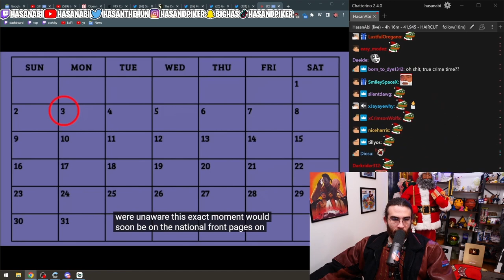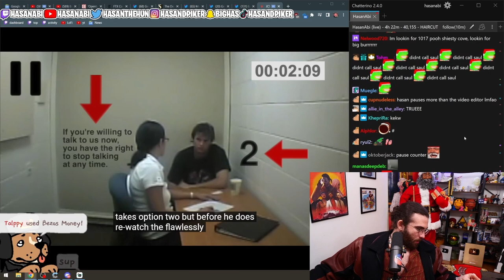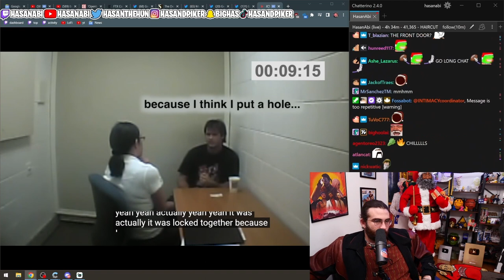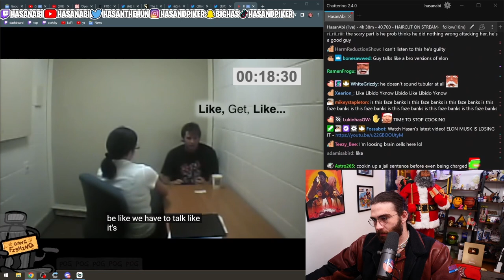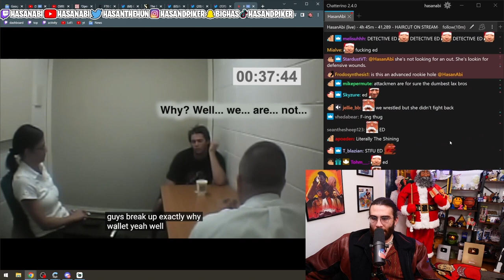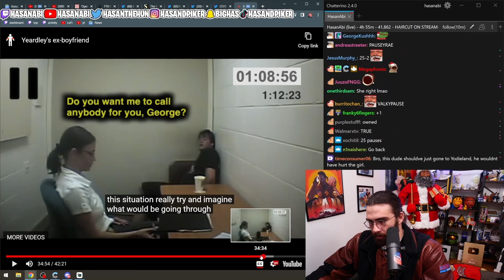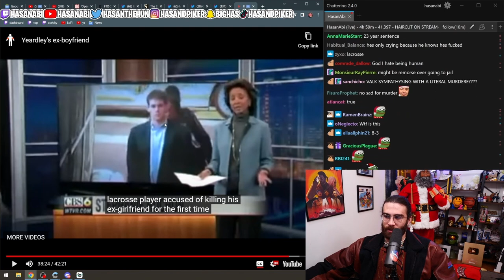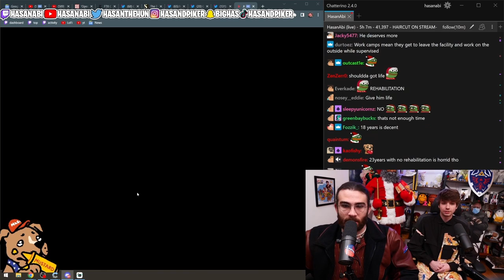HasanAbi reacts to Yeardley's ex-boyfriend | JCS react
NEW JCS React!  Hasan and Valkyrae team up to watch the New JCS.  Its been way too long.  In true JCS fashion, the team breaks down the Criminal Interrogation of the Murder of Yeardley Love.  In this breakdown, we will see how not even having the BEST Lawyers money can afford can get you out of a sticky situation, ESPECIALLY when you behave like George Huguely, ex-boyfriend of Yeardley.

George and his family were loaded with money from an old Lumber business ran by his family, and despite all this, his complete lack of self-awareness ends up being his ultimate demise.